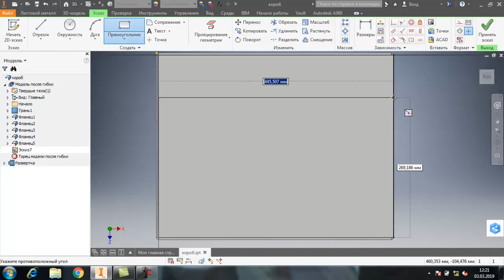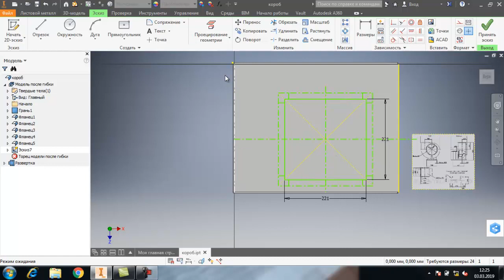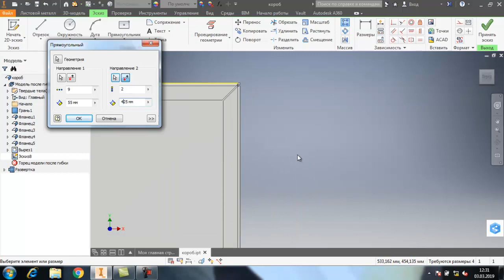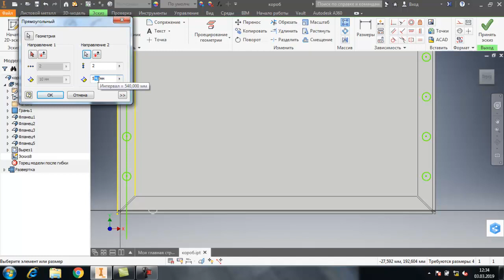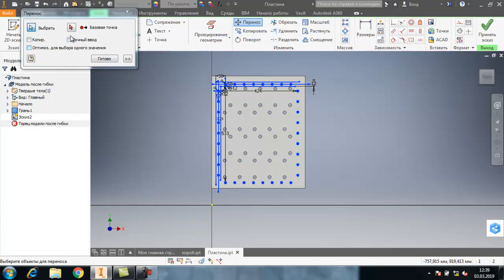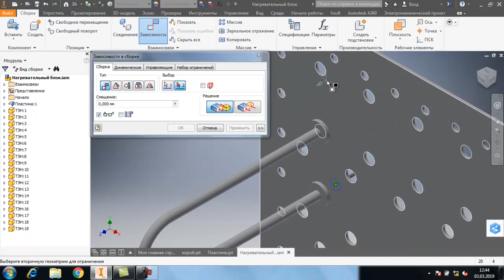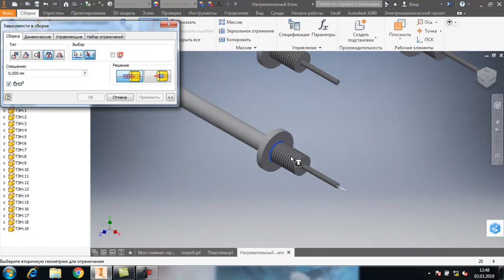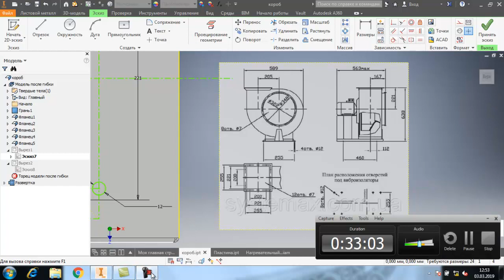Порошковая покраска своими руками Печь Inventor сборка нагревательного блока 1